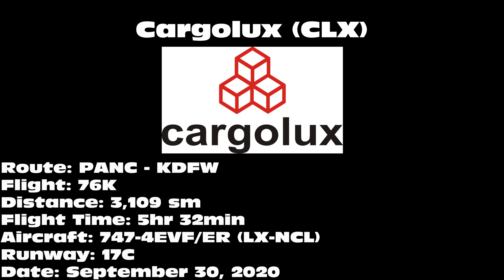Cargolux "1970 Retro (50 Year Anniversary)" 747-4EVF/ER [LX-NCL] -- UHD 4K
Cargolux 747-4EVF/ER "City of Ettelbruck" landing on 17C at Dallas/Fort Worth International Airport (DFW) on September 30, 2020